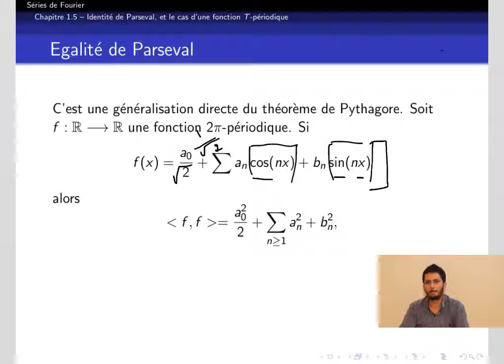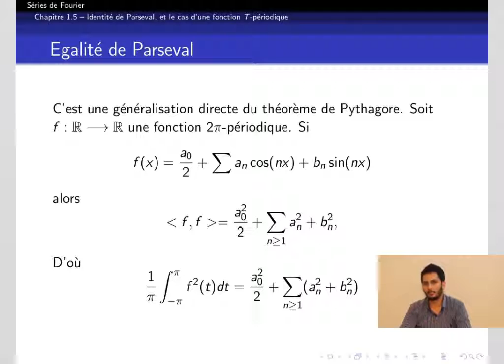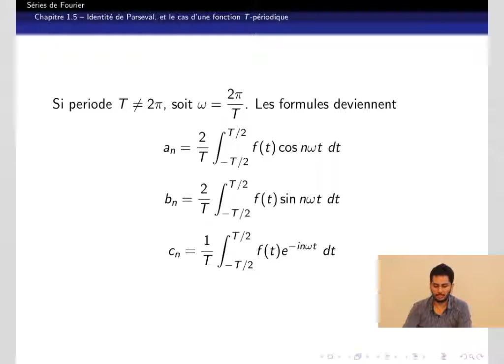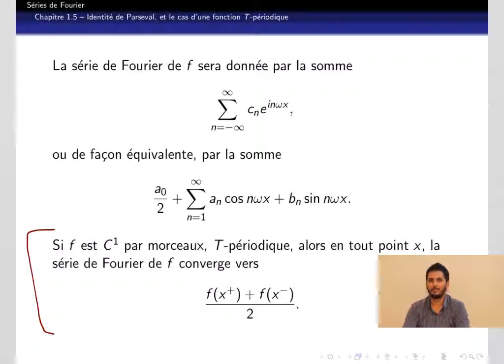Séries de Fourier (12/16): Identité de Parseval / fonctions T-périodiques